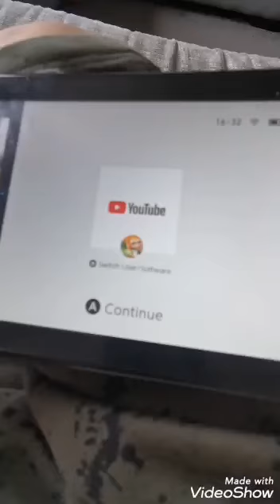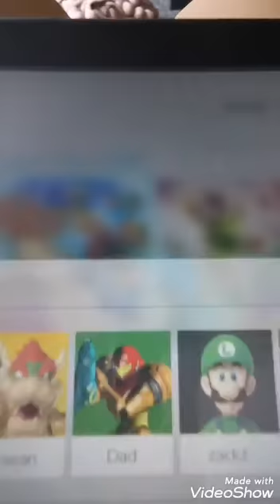, this is a mystery video so I'm not going to tell you the title find out in the video